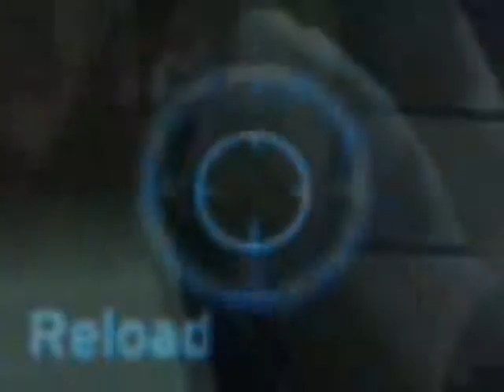T£®Rør Halo Movie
24/10/2007
Halo PC
My fisrt Halo Movie.